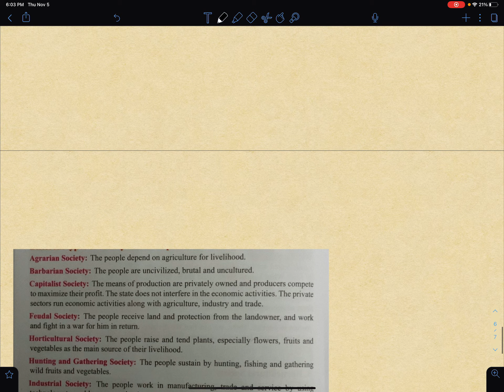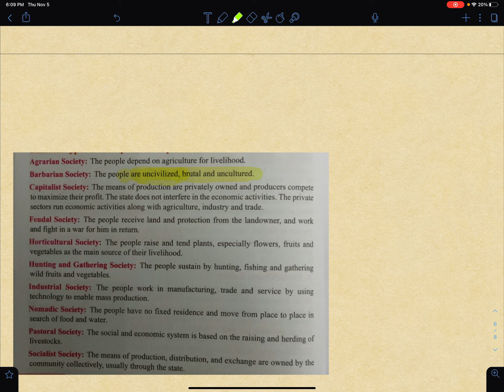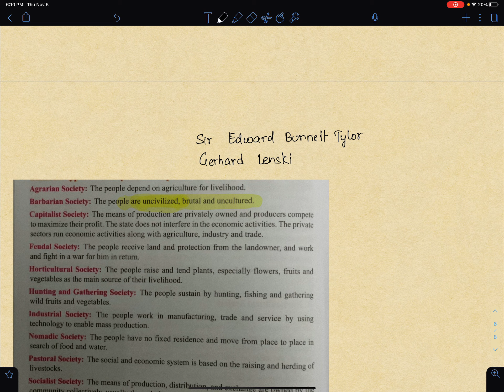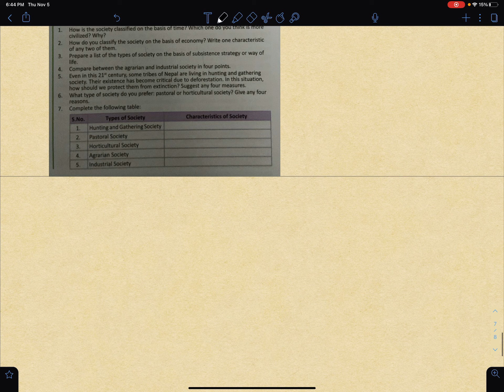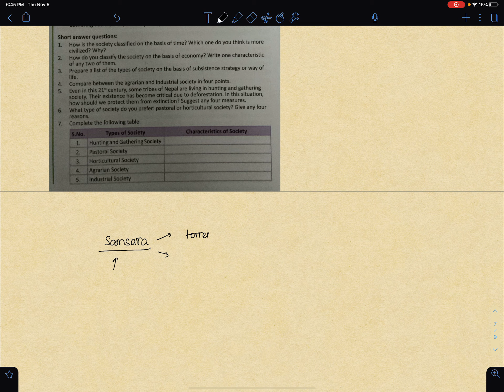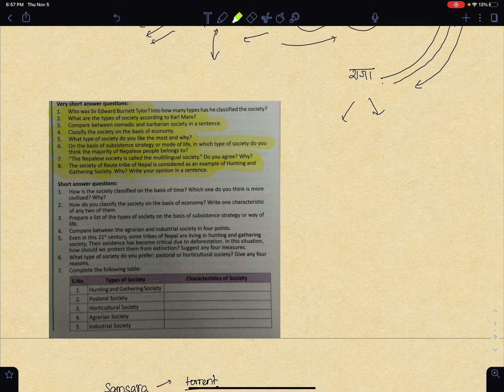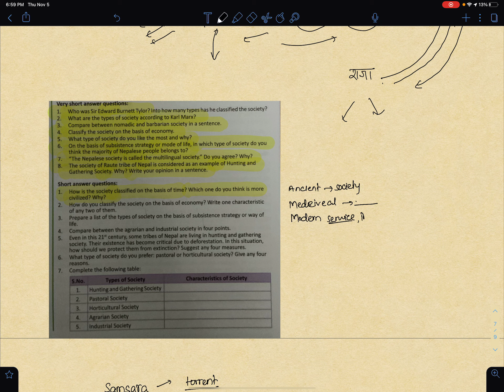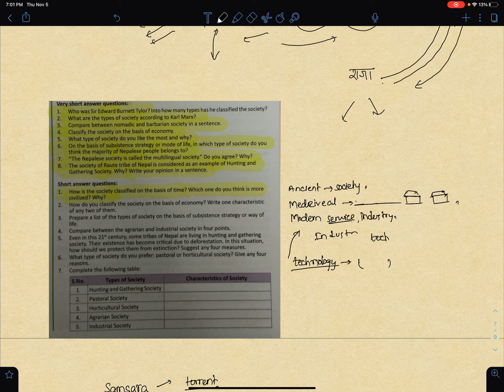Social Studies | Class 9 | Unit 1 Lesson 2 | Types of Society